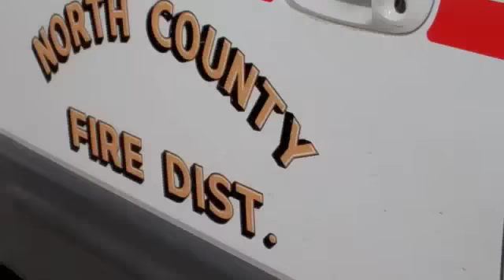Search for missing fisherman in Moss Landing harbor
A search was under way for a fisherman who reportedly fell out of a fishing vessel in Moss Landing harbor on April 3, 2012.